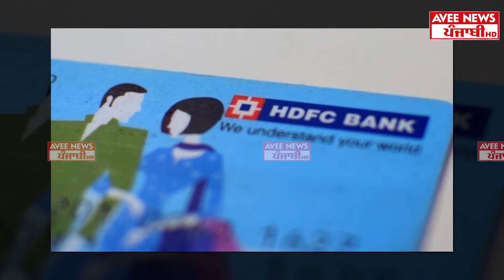HDFC Bank ਲਈ ਖੜ੍ਹੀ ਹੋਈ ਨਵੀਂ ਮੁਸੀਬਤ | RBI | Lakha Da Jurmana | HDFC News | RBI Penalize HDFC Bank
HDFC Bank ਲਈ ਖੜ੍ਹੀ ਹੋਈ ਨਵੀਂ ਮੁਸੀਬਤ,
RBI ਨੇ Bank ‘ਤੇ ਲਗਾਇਆ ਲੱਖਾਂ ਦਾ Jurmana

HDFC News | RBI Penalize HDFC Bank | HDFC Bank Nu 10 Lakh Da Jurmana | RBI Ne HDFC Bank Te Laya Jurmana | HDFC Bank Latest News | HDFC Bank Barred From Adding Credit Card Customers After Power Outage | Rbi Bank | LATEST Rbi News | Why Rbi Penalize HDFC Bank | Reason for plenty of Rbi for hdfc bank